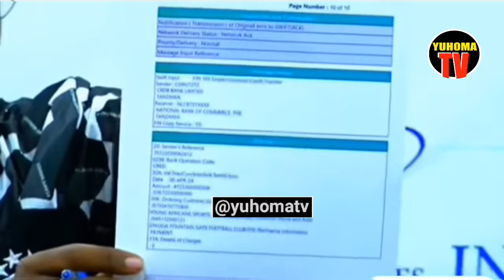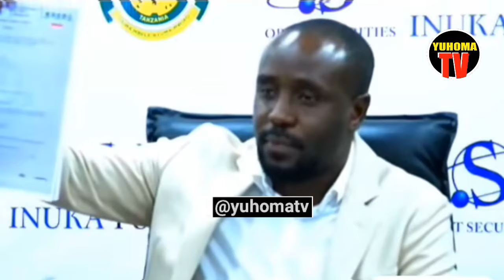Kimeumana: MOTO UMEWAKA SAKATA LA KAGOMA,,/YANGA WAFICHUA UKWELI WOTEEEEEE...